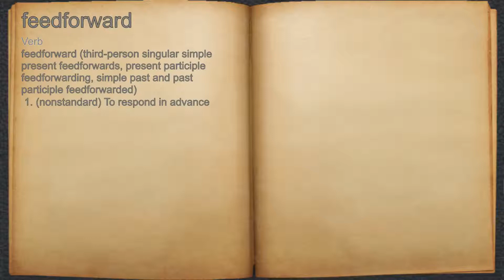What does feedforward mean?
A spoken definition of feedforward.

Intro Sound:
Typewriter - Tamskp